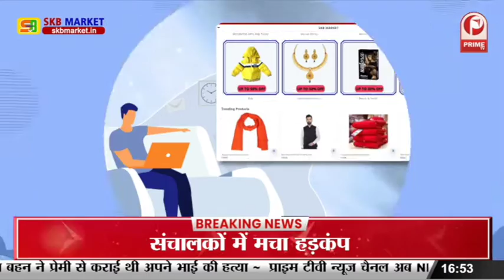Buxar : शराब तस्करों ने तस्करी के लिए निकाला नया फार्मूला || Prime Tv